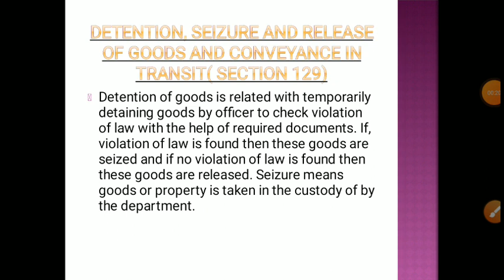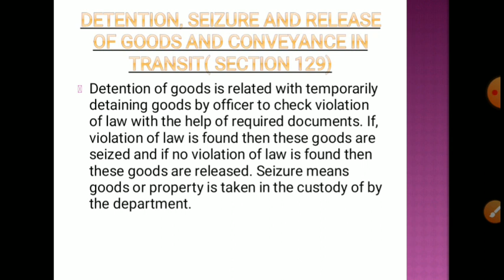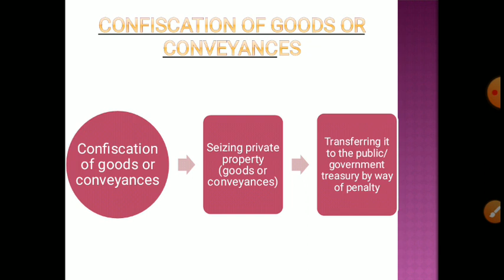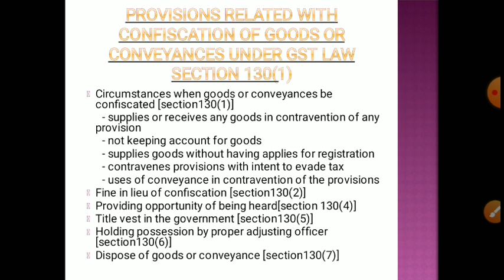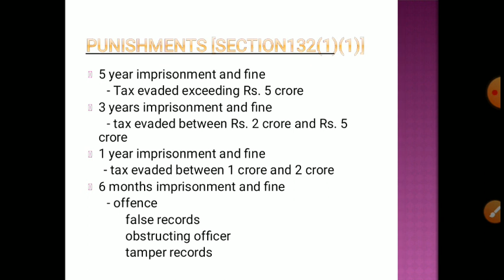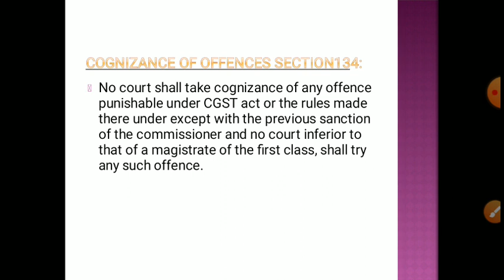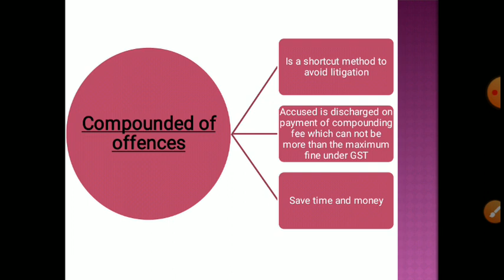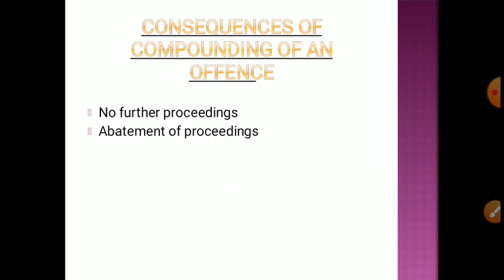Offences and Penalties part 2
Offences and penalties
Section129,130,132,134,137,138
Detention,seizure and Release od goods and goods in transit
Confiscation of goods
Provisions
Prosecution and its provisions
Compounded of offences
Offences by companies and certain other persons